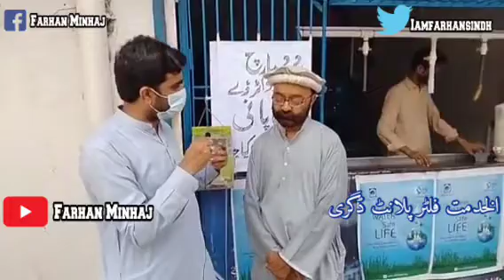Al khidmat foundation Digri world water day